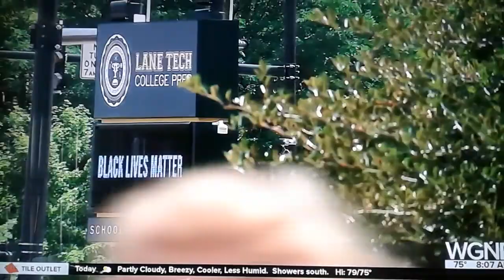Lane Tech students and recent alums stage protest vs. Racism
Saturday, July 11, 2020 @ Lane Tech HS in Chicago, Il